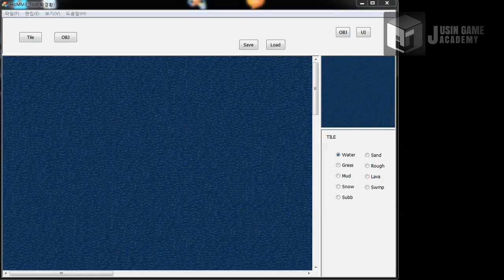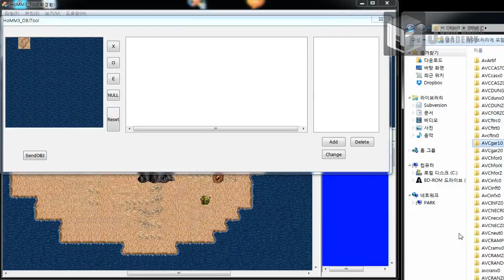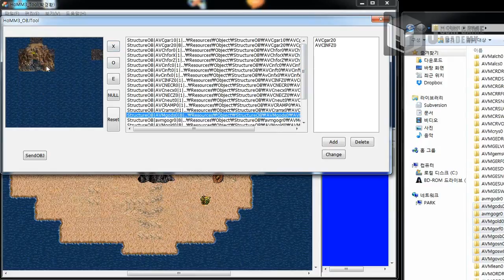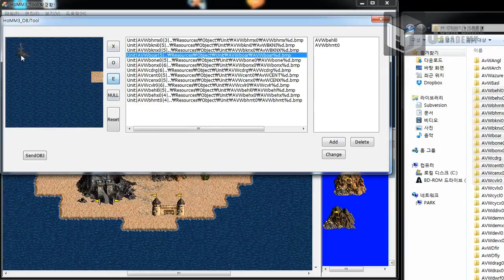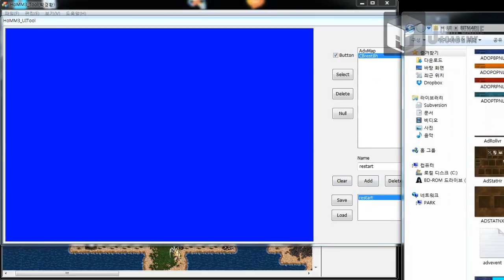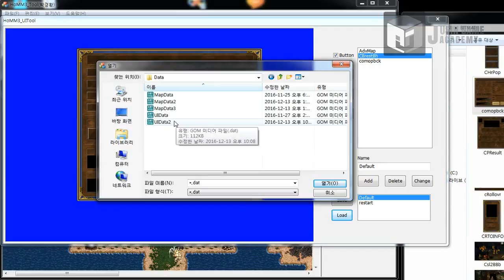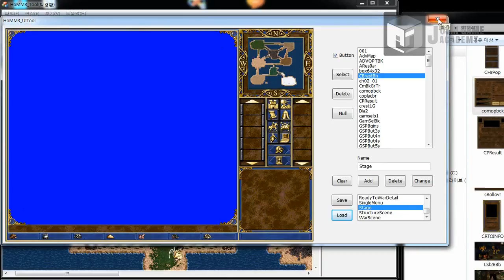[히어로즈 오브 마이트 앤 매직 3 모작]쥬신게임아카데미개발학원 게임프로그래밍 5개월 차 Direct2D + MFC 개인시연회 68기 박경환_툴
쥬신게임아카데미개발학원 게임프로그래밍 5개월 차 Direct2D + MFC 개인시연회 68기 박경환_툴